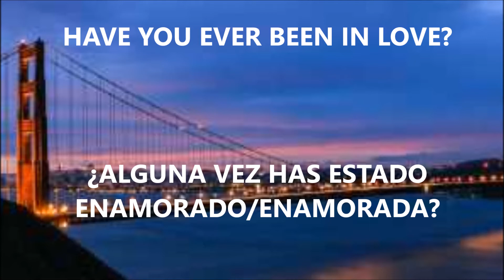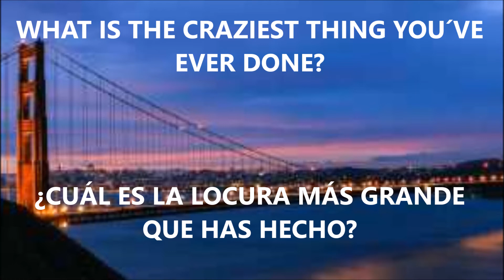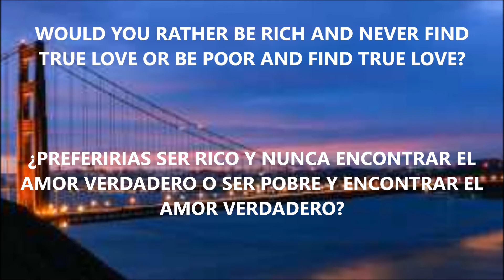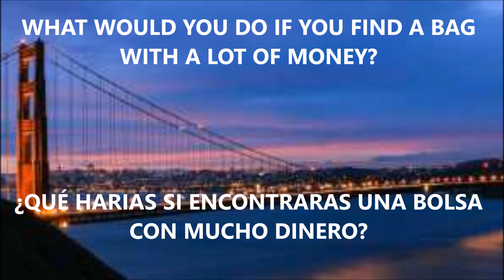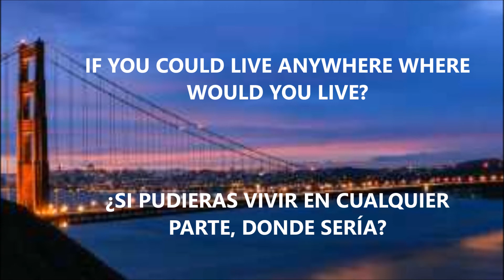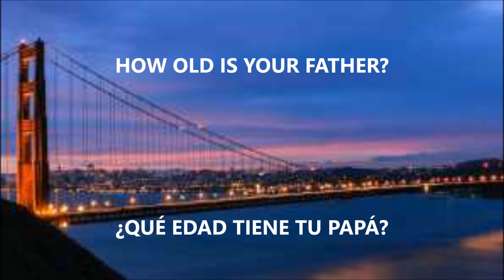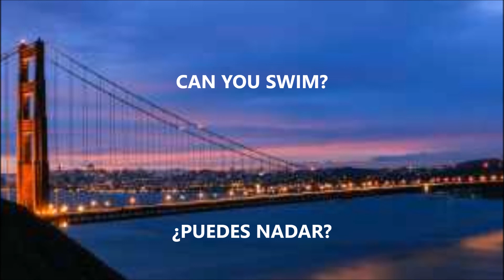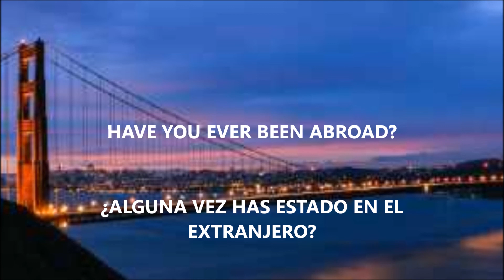CLASES DE INGLÉS: 100 FRASES CONVERSATION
Curso completo de inglés desde cero, canal inglesparatuvida. En este vídeo les presento una nueva forma de aprender inglés., con frases y expresiones de utilidad. Muchas Gracias por la preferencia!